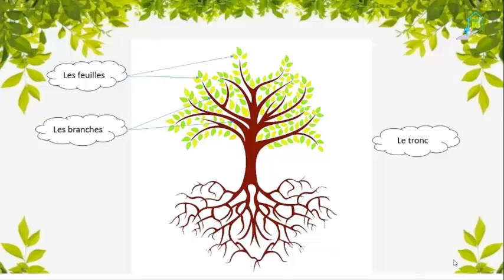les parties de l'arbre